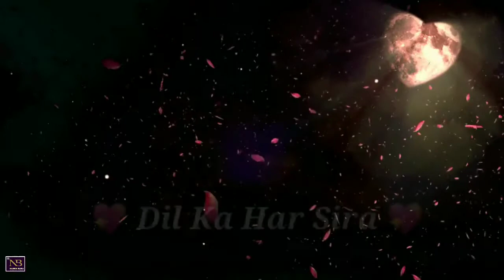Intna Mujhe Tu Pyar Na Kar || Bolkywood song whatsapp status video || Hindi Song Whatsapp Status